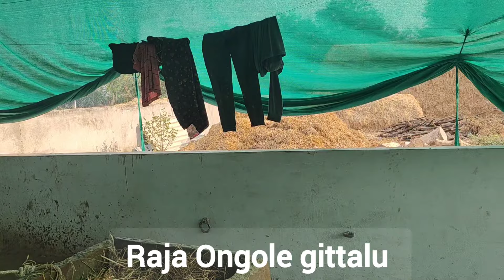BVKR Bulls భూమా గోవర్ధన్ రెడ్డి గారు బిల్లలపురం గ్రామం నంద్యాల మండలం నంద్యాల జిల్లా వారి గిత్తలు